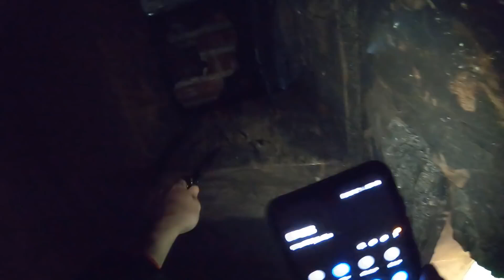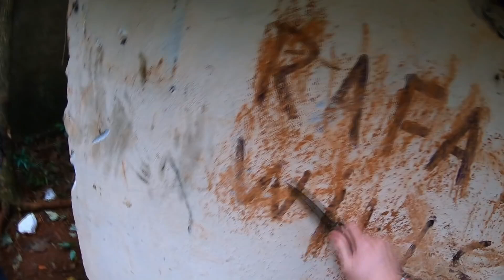MATAM0S A CRIATURA COM PRODUTO RADIOATIVO 👹☢️